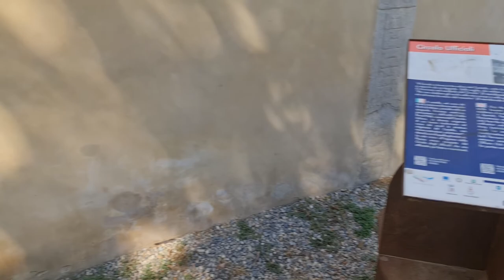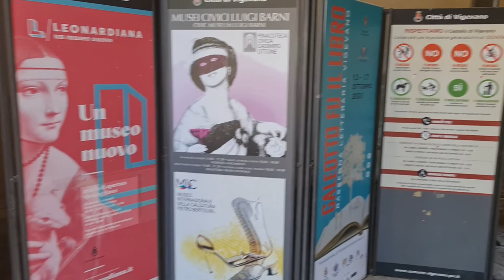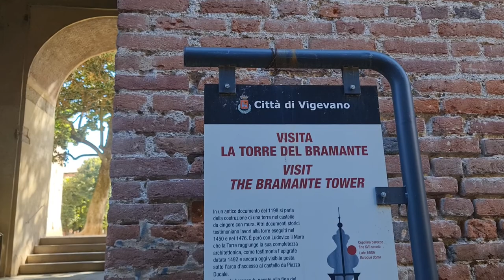2022 07 31 ore 16 25 04 Vigevano 1 (Castello sforzesco)